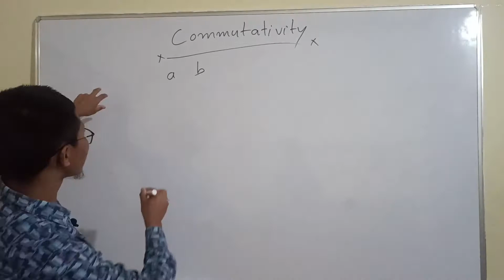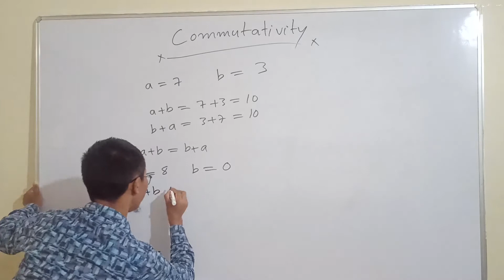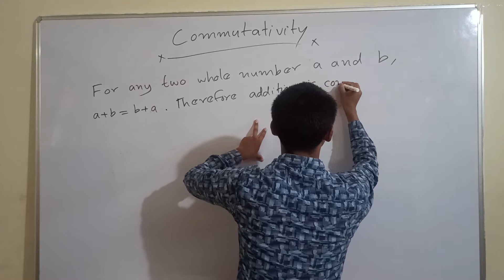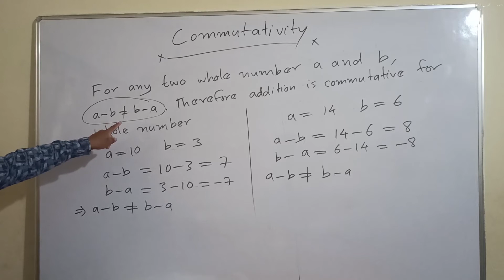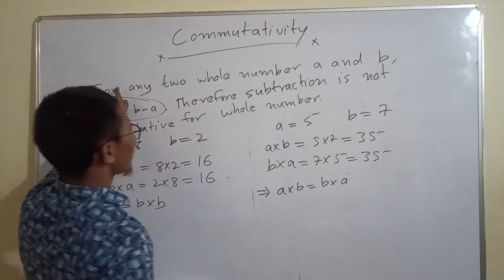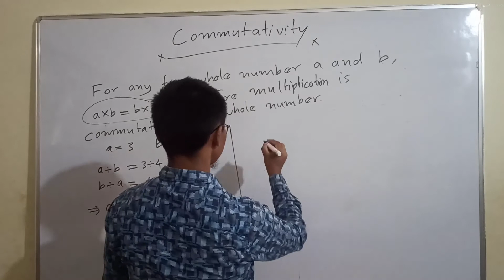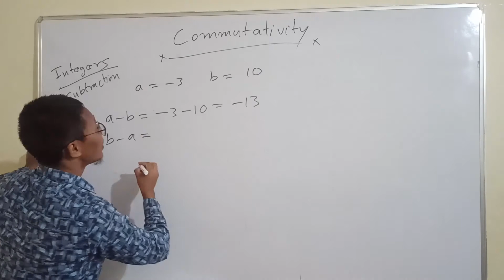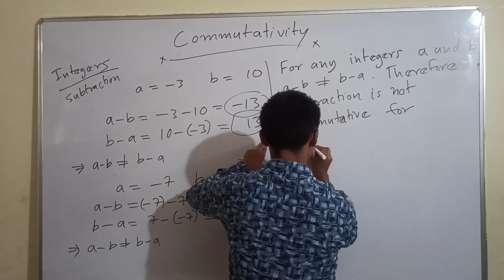Class VIII Mathematics Day 4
Topic: Commutativity